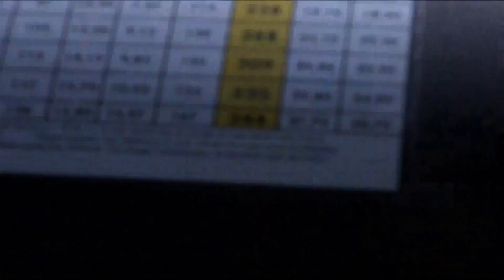PULPIT ROCK TOUR BY DR T N SURESH KUMAR